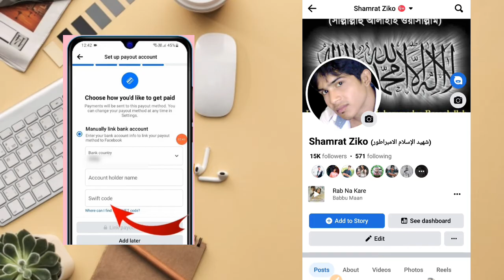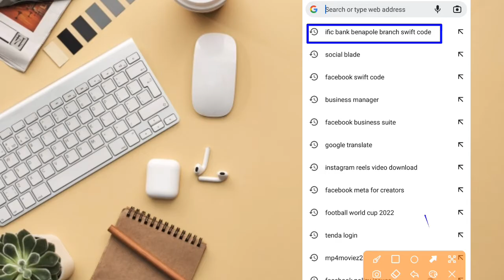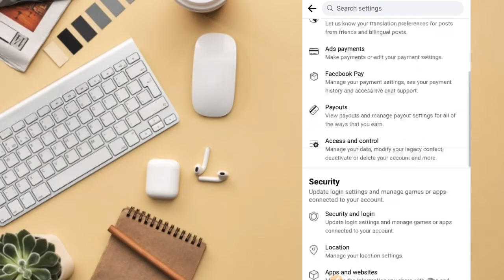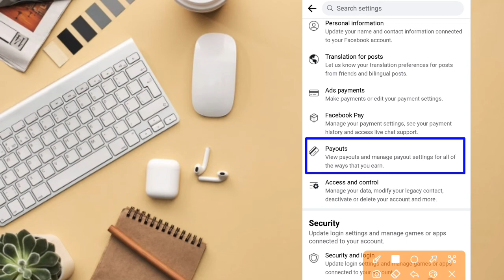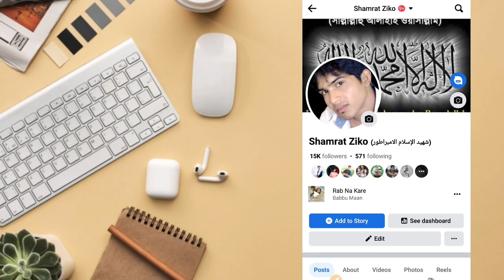Facebook Payout Account Swift Code 2023 | What is Facebook Payout Account Swift Code?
Facebook Payout Account Swift Code 2023 | What is Facebook Payout Account Swift Code? |@ZikoTechMaster